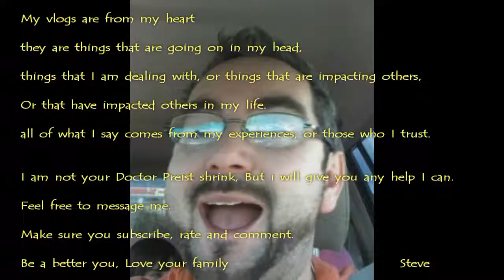A dads fear, How to break your kids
some  issues good and bad
Daily vlogs on Afulltimedad